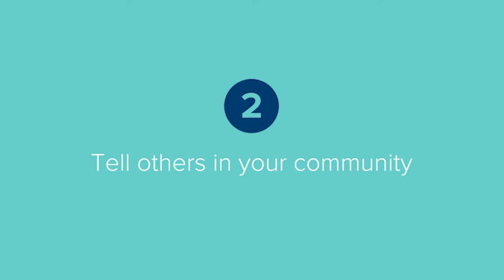Romance Scam - AVOID THESE RED FLAGS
Your safety is our priority, and digital threats often take us by surprise.